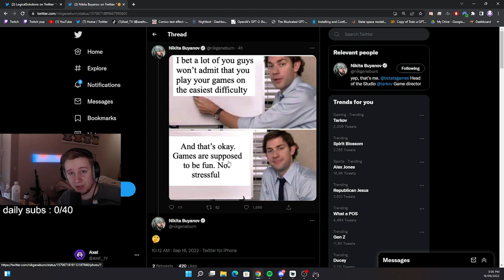BSGs Silent change for Armour Repairs Escape From Tarkov